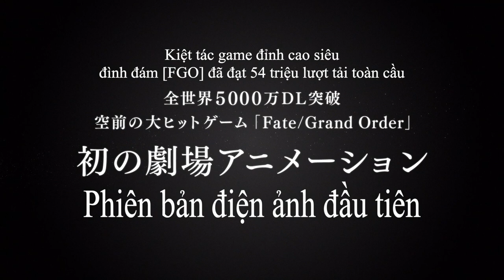Fate Grand Order Thánh địa Bàn Tròn: Camelot - Wandering: Agataram | Teaser | KC: 19.03.2021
Fate Grand Order Thánh địa Bàn Tròn: Camelot  - Wandering: Agataram
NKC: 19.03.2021